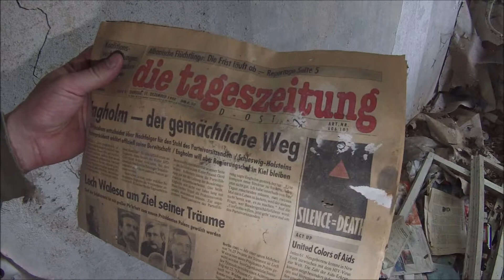Verlassenes Schwesternheim|AdventurePlaces|LostPlaces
Schön das du auf unseren Kanal bist.
Hier gibt es alles was uns vor die Kamera Kommt .
Unternehmungen
Lostplaces

Du willst doch auch keine weiteren Videos verpassen?!

Bitte schreib doch mal deine Meinung in die Kommentare ?
Unsere Videos .